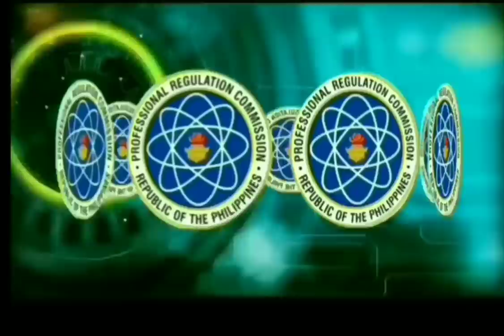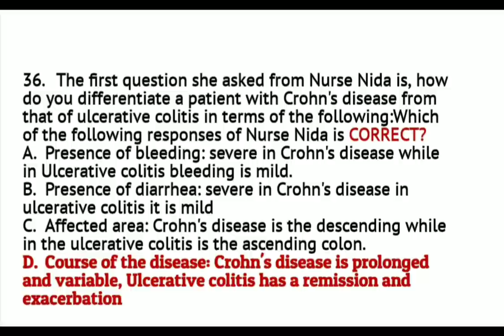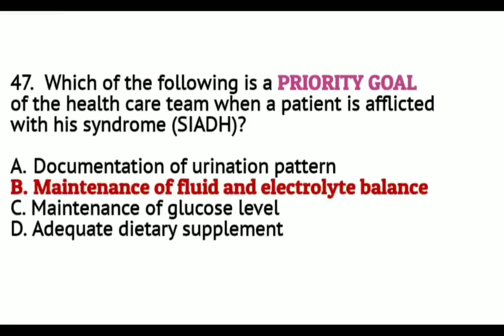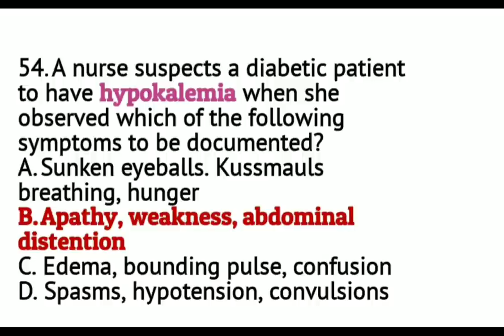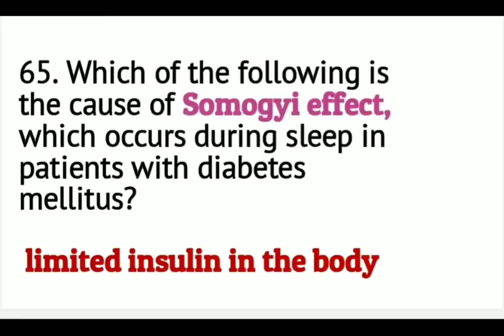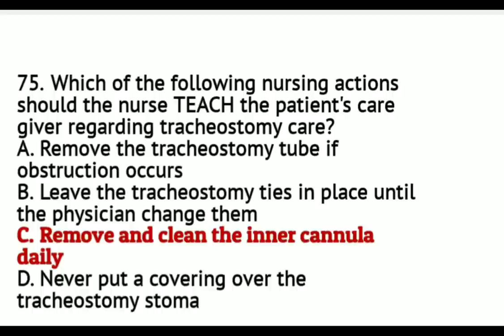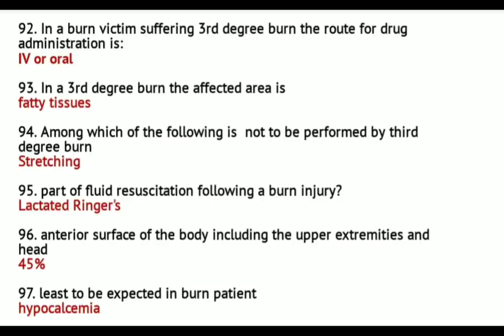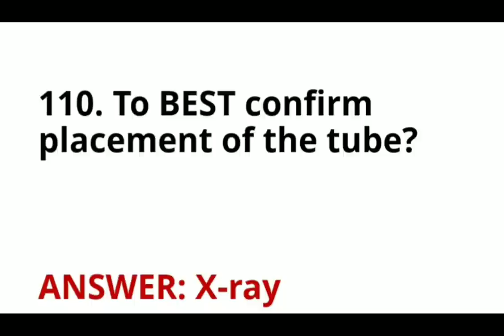Bumabagyo ng Lisensya!!! 100+ MedSurg Questions | NP3 Part II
This is the Part II video of the Medical-Surgical Nursing Questions, MedSurg in the board exam is one of the toughest with unpredicted situations and questions mostly encountered by examinees.

This content gauge wants to increase the  knowledge of the examinees to the most commonly asked questions in Med-Surg Nursing.